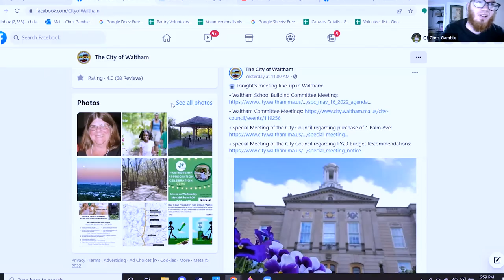City Council Debrief 5-16-2022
01:06 Community Events: Pride / Juneteenth / Waltham Children's Business Fair
01:39 Removal of trees on Potter Rd. and elsewhere
04:07 Public Works & Public Safety / Repaving Duddy Ave.
6:36 Licenses & Franchises / Naming the Gazebo after Virginia Monroe
9:04 Special Budget Meeting
10:58 Ritcey Award Committee / Open Meeting Law complaint
15:37 Creating a complete record of the council
20:15 Councilors' attitudes toward transparency